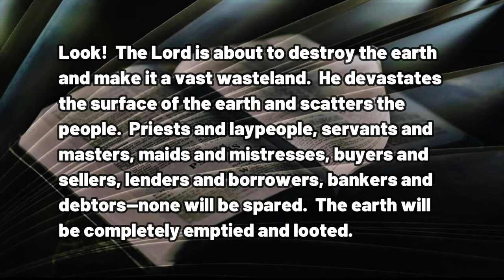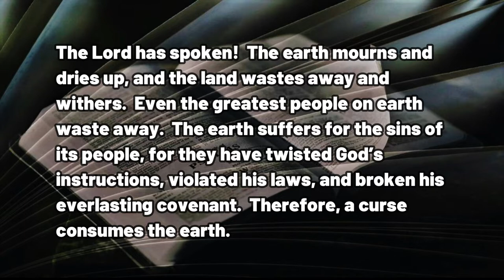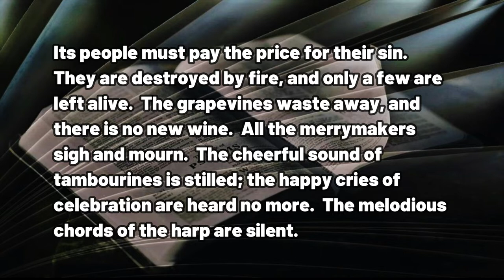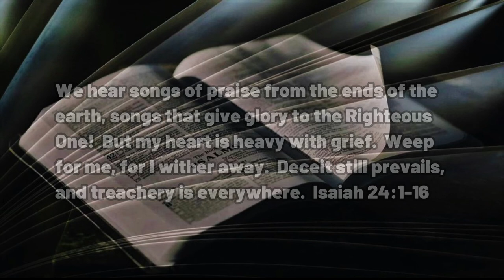120522 Of Prophecy and Partying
A DAILY DEVOTIONAL - exactly five minutes & sixteen seconds of help for today's journey.